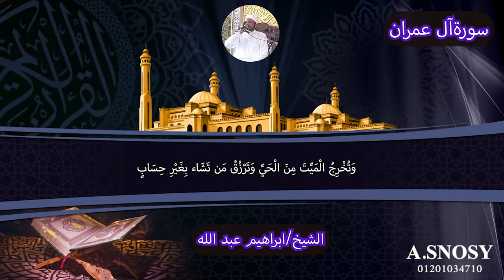سورة ال عمران تلاوة خاشعة سورة ال عمران تجويد القران الكريم الشيخ ابراهيم عبد الله